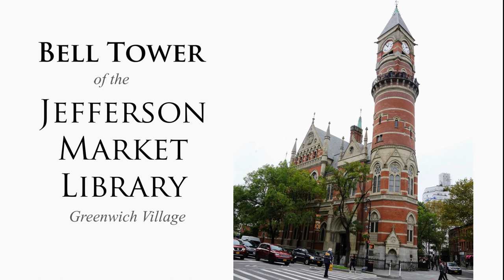View from the Bell Tower - Jefferson Market Library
Climbing up the steps of the Jefferson Market Library in Greenwich Village on 10/14/18 Open House New York.

There was long lines around the corner with people waiting for over an hour to be able to enter the bell tower, the tower is only open to the public once a year.